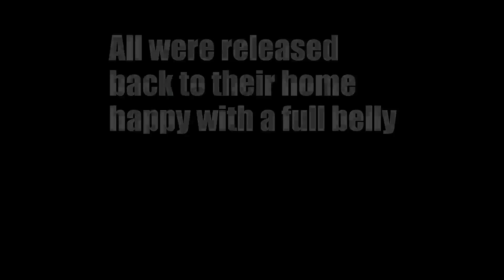Catching Chipmunks - Scout Camp 2016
We caught a chipmunk at scout camp.

Filmed 100% on GoPro HERO4 Silver.

Rights to the video belong to Jake Jenkins.